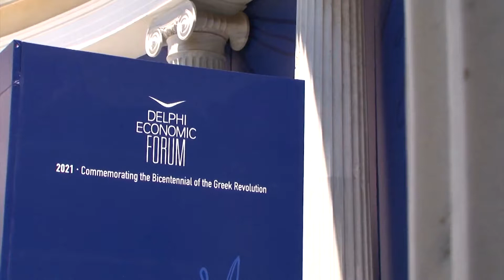(VIDEO) Zaev nga Athina lavdëron Geqinë, kritikon Bullgarinë për vendosjen e bllokadës